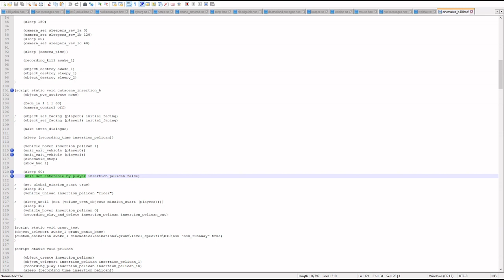Halo 1 - Enterable Insertion Pelican Glitch - Assault on the Control Room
The unit_set_enterable_by_player is being set to false after the player has left the Pelican, giving players 60 game ticks to 'Press X to enter Pelican'.

Script here:

(script static void cutscene_insertion_b
 (object_pvs_activate none)

 (fade_in 1 1 1 60)
 (camera_control off)

; (object_set_facing (player0) initial_facing)
; (object_set_facing (player1) initial_facing)

 (wake intro_dialogue)

 (sleep (recording_time insertion_pelican))

 (vehicle_hover insertion_pelican 1)
 (unit_exit_vehicle (player0))
 (unit_exit_vehicle (player1))
 (cinematic_stop)
 (show_hud 1)

 (sleep 60)
 (unit_set_enterable_by_player insertion_pelican false)

; (set global_mission_start true)
; (sleep 30)
 (vehicle_unload insertion_pelican "rider")

; (sleep_until (not (volume_test_objects mission_start (players))))
 (sleep 30)
 (vehicle_hover insertion_pelican 0)
 (recording_play_and_delete insertion_pelican insertion_pelican_out)